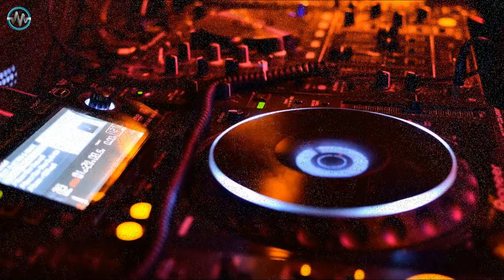Trance Club - Electronic Music. Energy Music, Party Music, Electronic Sounds, Dance Background Music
💗 In oM-Music channel you can listen and enjoy the best music for your life and activities. oM is the first ever sound in the universe !

🎶 Track information:

💿 Title: Club by Background Music for Videos
🔉 Genre: Electronic

✅ You are free to use this track in your YouTube videos. You must include the following text in in your video description (Copy and paste):